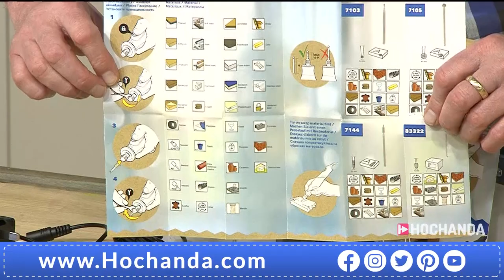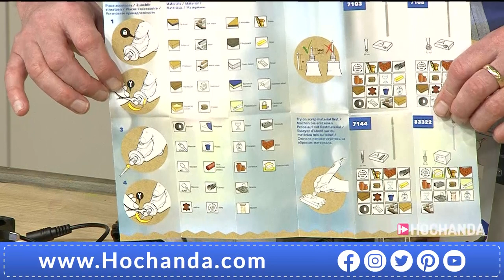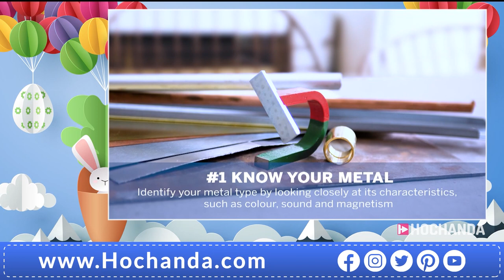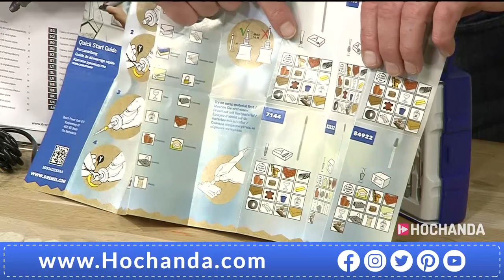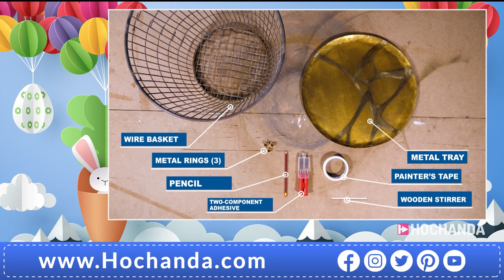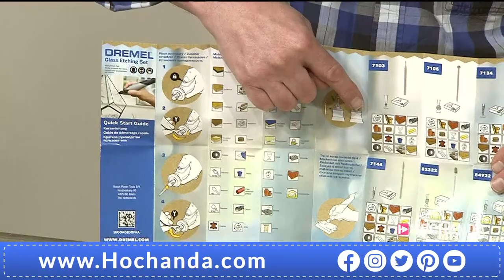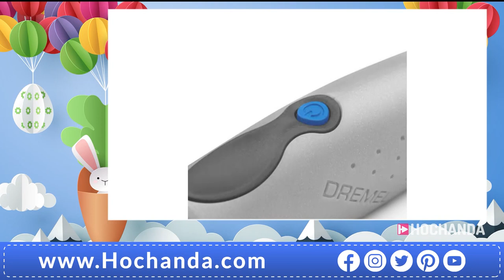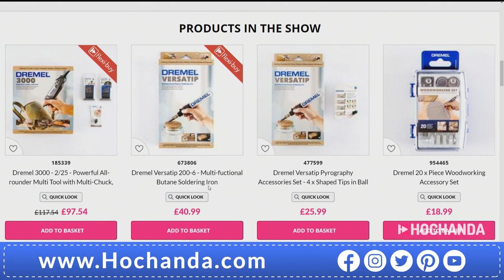Engraving, Carving, Etching and much more with Dremel at Hochanda!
Brand new to Hochanda we bring you Dremel! Be sure to tune in for an array of tools to allow you carve, engrave and much more, tune in for some inspiration!